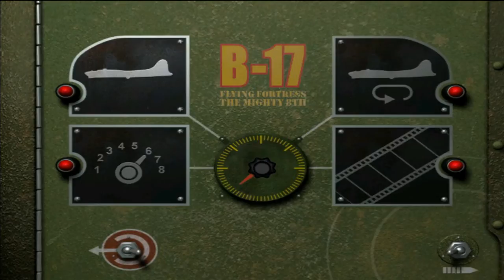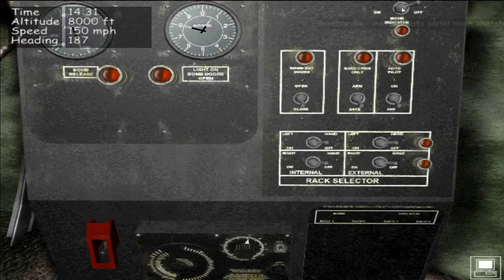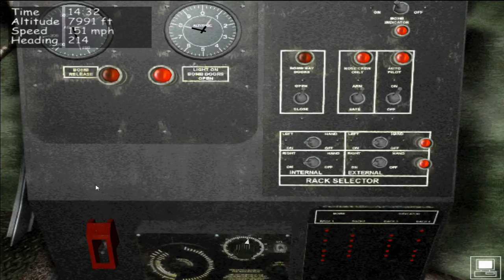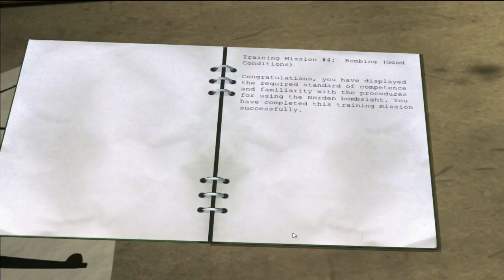Bombing Basic's for B-17 the Mighty 8th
Just a short video on the basic commands to complete the bomb run in the B-17 Mighty 8th .